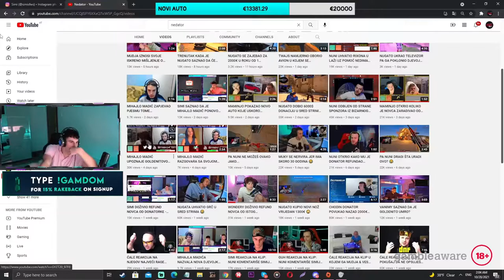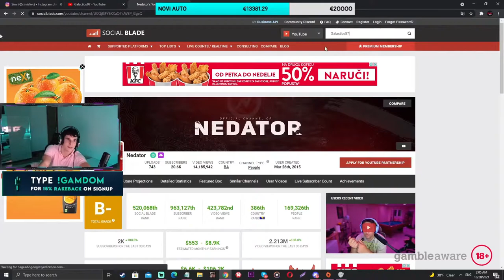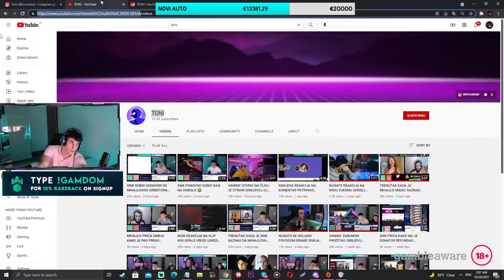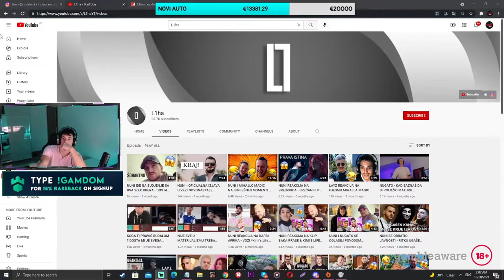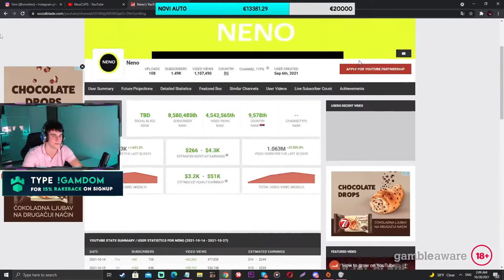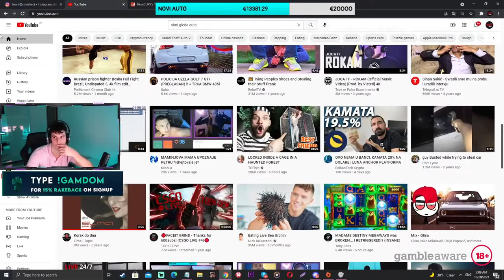SIMI GLEDA KO JE NAJJACI KLIPATOR *KOLIKO ZARADJUJU*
🔴Ukoliko vam se svidja video, ostavite LIKE!🔴